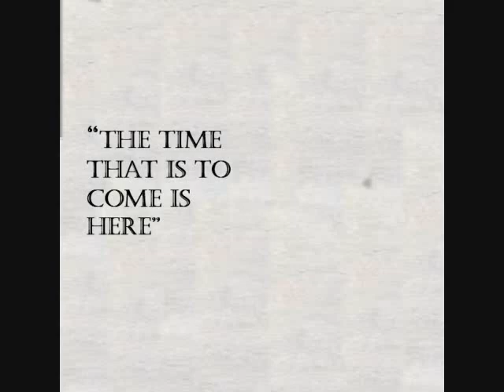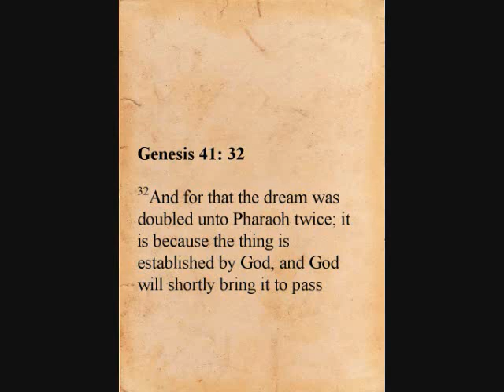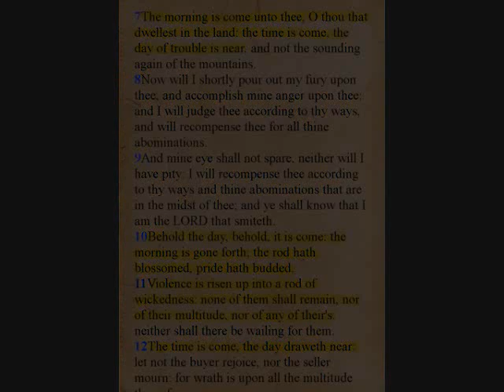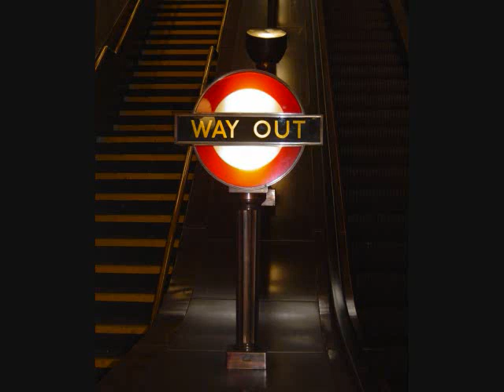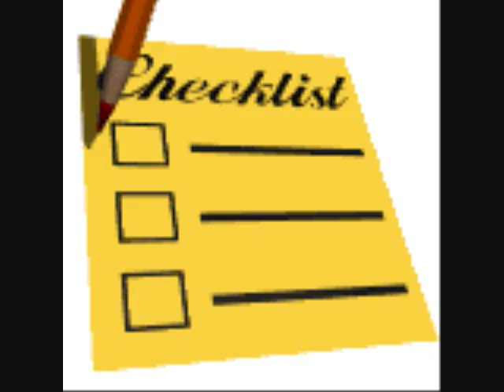How I Came to Like... Part 5: The End of an Age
How through dreams and startling coincidences I came to identify, and eventually consider, the woman in the picture whom would also turn out to be the woman in and of my dreams. Part 5 shares in regards the end of an age--our age.

Title: How I Came to Like the Woman in the Picture
Subject: romance, supernatural, apocalypse
Actors: Lea, myself, and the woman in the picture.
Director: The Hand of Fate